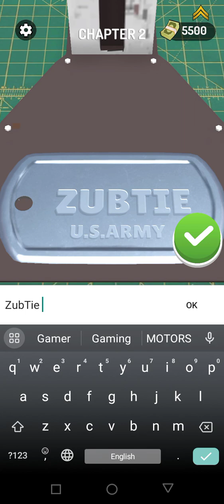Military Academy Tests #2 - ZubTie Gaming| Gameplay